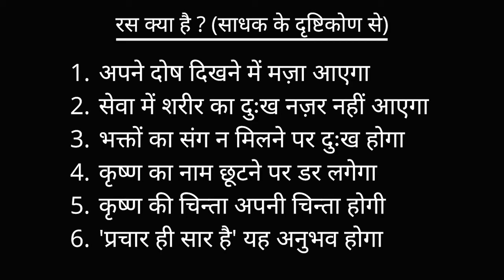18. निष्कर्ष || Baladeva Paramanand Das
क्या आप भक्ति शास्त्रों पर 𝗙𝗥𝗘𝗘 𝗢𝗻𝗹𝗶𝗻𝗲 𝗖𝗼𝘂𝗿𝘀𝗲𝘀 ढूंढ रहे हैं जिसके साथ आपको 𝗙𝗥𝗘𝗘 𝗖𝗲𝗿𝘁𝗶𝗳𝗶𝗰𝗮𝘁𝗲 भी मिले ?? तो आप बिलकुल सही जग़ह पर हैं !!
𝗠𝗖𝗤(𝘀) 𝗧𝗘𝗦𝗧
Course का test देने के लिए कृपया link पर click करें
𝗔𝗕𝗢𝗨𝗧 𝗖𝗘𝗥𝗧𝗜𝗙𝗜𝗖𝗔𝗧𝗘𝗦
चार प्रकार के certificates दिए जाएंगे :
i.  Basic
ii. Bronze
iii. Silver
iv. Gold

𝗕𝗮𝘀𝗶𝗰 𝗖𝗲𝗿𝘁𝗶𝗳𝗶𝗰𝗮𝘁𝗲 तब दया जाएगा जब आप course के test में pass होंगे |  (Passing Marks : 70% या ज़्यादा .)

जब आप test को submit करेंगें तो आपके उत्तर हमें प्राप्त हो जाएंगे | यदि आपके 70% या ज़्यादा marks हैं ,तो आपकी email address पर आपका certificate भेज दिया जायेगा |  परन्तु यदि आपके 70% से कम marks हैं ,तो आपको कोई mail नहीं भेजा जाएगा | किन्तु आप कभी भी दुबारा test दे सकते हैं !

𝗕𝗿𝗼𝗻𝘇𝗲 𝗖𝗲𝗿𝘁𝗶𝗳𝗶𝗰𝗮𝘁𝗲 तब दिया जाएगा जब आप 5 course पूरे कर लेंगे | Certificate प्राप्त करने के लिए आपको अपनी photograph और 5 Basic Certificates (PDF only) हमारे E-mail ID : पर भेजने होंगे | और बस फ़िर एक हफ्ते में आपको Bronze Certificate मिल जाएगा

इसी तरह से आपको 𝗦𝗶𝗹𝘃𝗲𝗿 𝗖𝗲𝗿𝘁𝗶𝗳𝗶𝗰𝗮𝘁𝗲 तब मिलेगा जब आपके 10 course पूरे हो जायेंगे | Certificate प्राप्त करने के लिए आपको अपनी 1 photograph, 1 Bronze Certificate (PDF only) जो आप पहले प्राप्त कर चुके हैं और 5 नये Basic Certificates (PDF only) हमारे E-mail ID : पर भेजने होंगे | और बस फ़िर एक हफ्ते में आपको Silver Certificate मिल जाएगा

और 𝗚𝗼𝗹𝗱 𝗖𝗲𝗿𝘁𝗶𝗳𝗶𝗰𝗮𝘁𝗲 प्राप्त करने के लिए आपको 20 course पूरे करने होंगे | इसके लिए आपको हमें अपनी 1 photograph,1 Silver Certificate (PDF only) जो आप पहले प्राप्त कर चुके हैं और 10 नये Basic Certificates (PDF only) हमारें E-mail ID : पर भेजनें होंगे | और बस फ़िर एक हफ्ते में आपको Gold Certificate मिल जाएगा

Courses करने के लिए आपका धन्यवाद |